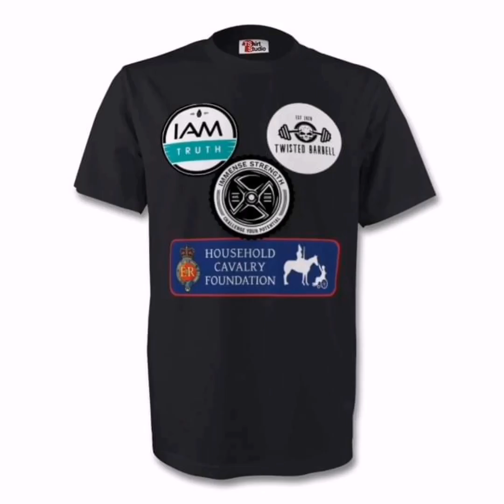350kg tyre flip | into a burpee | British Army Fitness | Strongman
A flip of a 350kg tyre followed by incline burpee against the tyre. This was for 5 reps of burpee for a few sets.